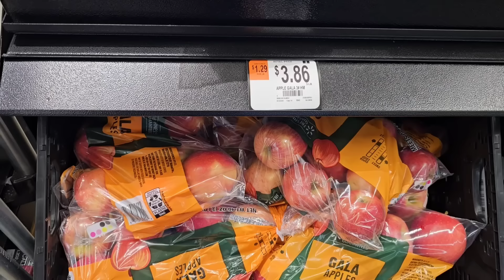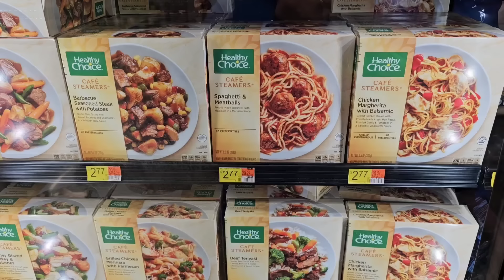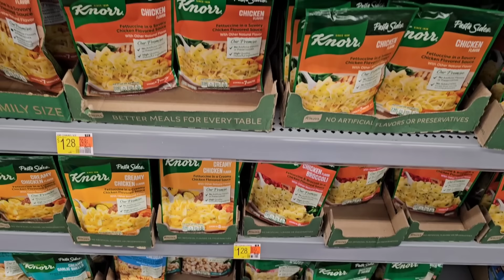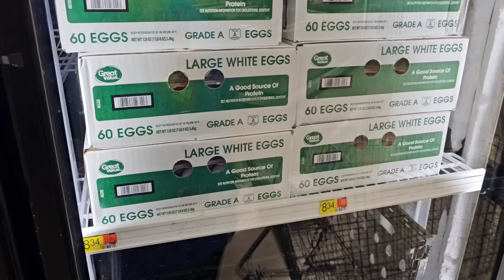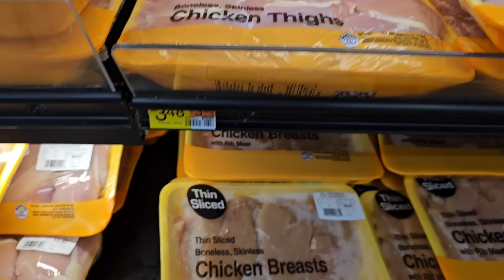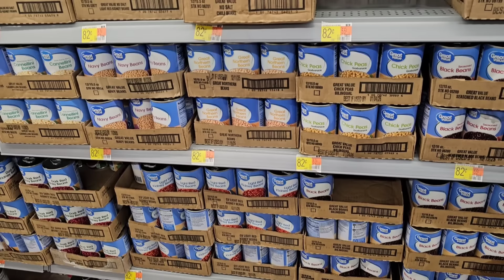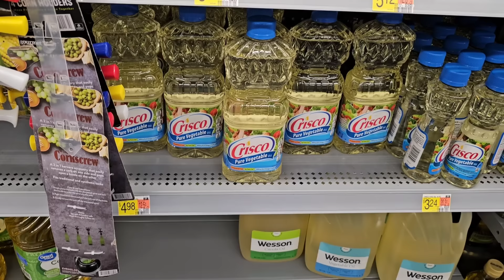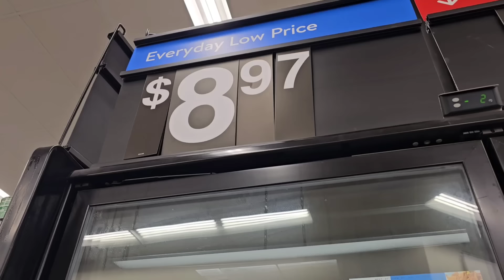Massive PRICE INCREASES At WALMART!!! - This Is Crazy! - What Now?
In today's vlog, we are at Walmart and are noticing massive price increases on groceries.   This is not good as we see another wave of price increases at Walmart.  It's getting rough out here as many families are struggling to put food on the table.